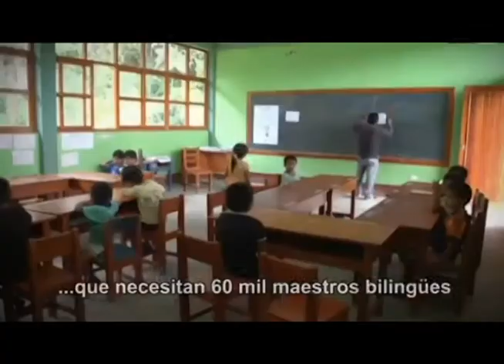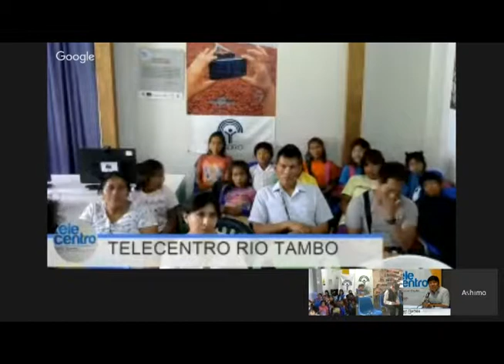Teleconferencia "Interculturalidad como enfoque educativo" - Parte 1 de 3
El profesor Elfren Ramos del MINEDU dialoga con colegas de la educación y padres de familia en los telecentros Lamas en San Martín, Río Tambo en Junín y Previsto en Huánuco, con el fin de compartir experiencias que ayuden a incorporar positivamente la interculturalidad al sistema educativo. Teleconferencia emitida desde el Telecentro Lima.